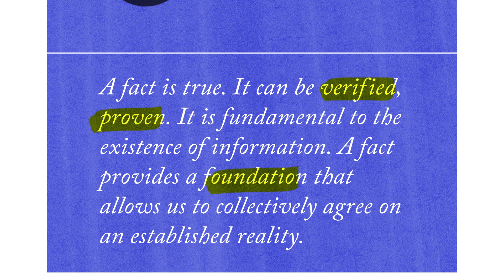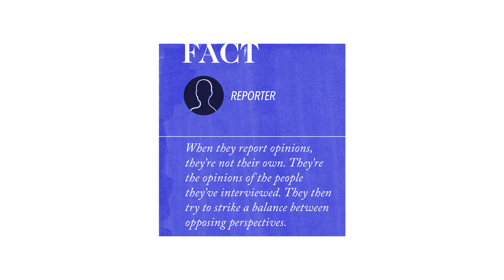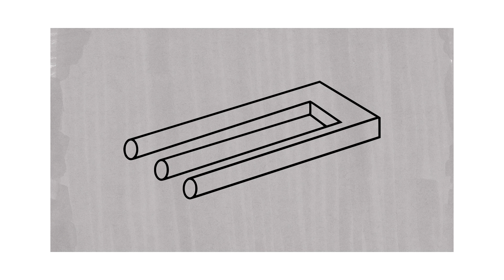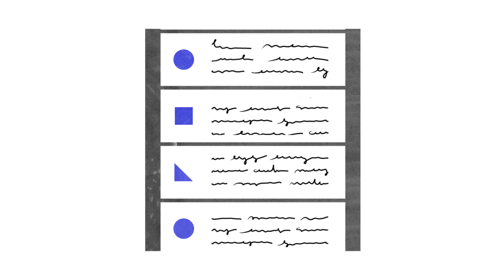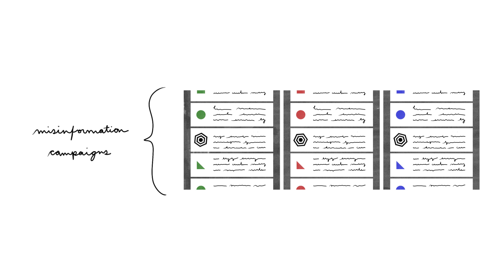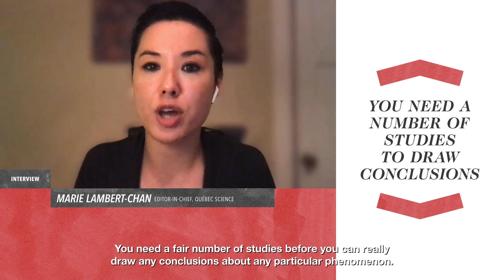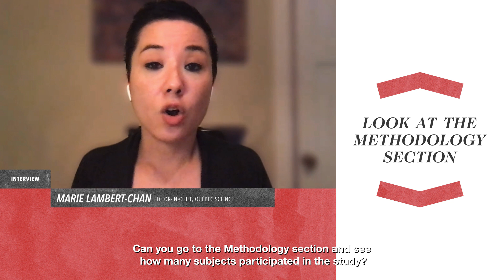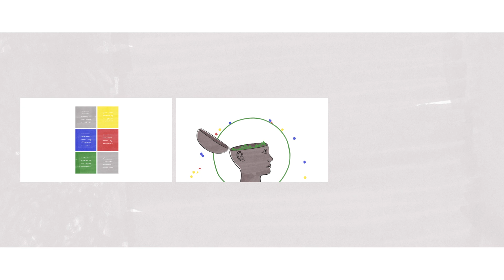How To Be Smarter Than Your Brain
How can you tell if information is trustworthy? Which obstacles stand between us and our quest for truth? To figure it out, we must rely on our science culture and sharpen our critical thinking skills. Here’s a practical “How To” guide that will help you get informed and give you tips to avoid certain pitfalls.

00:00 - Introduction
00:48 - Difference between facts and opinions
02:42 - Obstacles between individuals and their quest for truth
06:56 - Expert tips to verify information
09:54 - Summary and conclusion.

Special thanks to:
Eve Beaudin
Matthew Johnson
Marie Lambert-Chan